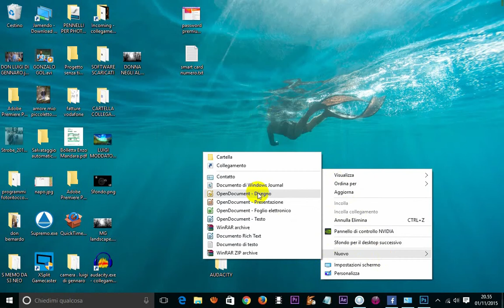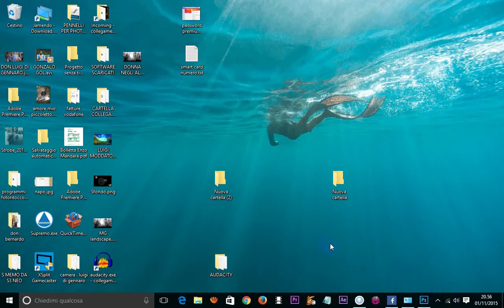Lezioni di computer - Lezione 1 - Come creare una nuova cartella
in questa prima lezione impariamo come si crea una nuova cartella sul desktop .